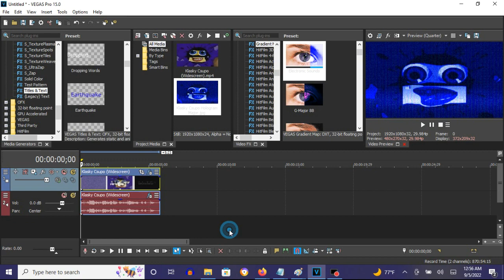How To Make Hologram Major On Vegas Pro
Made on Monday, September 5, 2022, 1:10:36 am to 1:10:59 am

How To Make Hologram Major:

(VideoFX)

1st: Gradient Map - 4ormulator V10 Part 1

0; R:   0, G:    0, B:   0, A: 255
1; R:   0, G:    0, B: 255, A: 255
2; R: 255, G:  255, B: 255, A: 255

2nd: TV Simulator - Hologram Major

Phosphorescence: 0.8560
Static:          0.2540

(AudioFX)

1st: ExpressFX Equalization - Treble 25.0 dB

After choosing "(Untitled)" or "[Sys] Default all parameters", let's customize the adjustment below.

Treble: 25.0 dB

2nd: 2nd: Resonant Filter - Hologram Major.

After choosing "[Sys] Teenage Late-Night Radio by the Bed", let's customize the adjustment below.

Filter Type: Low Pass